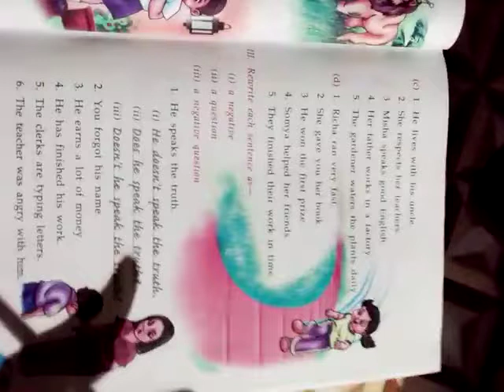2nd part of how to make interrogative sentence